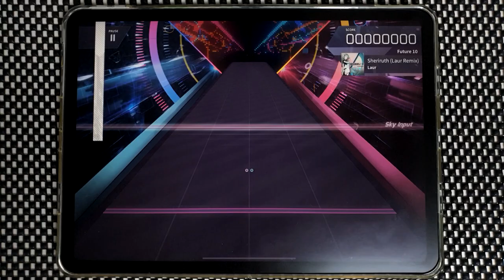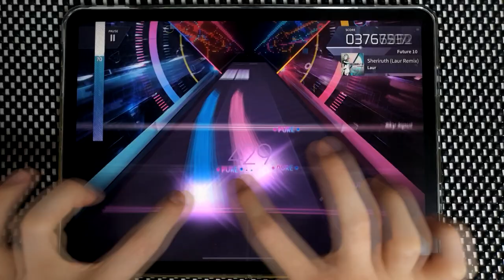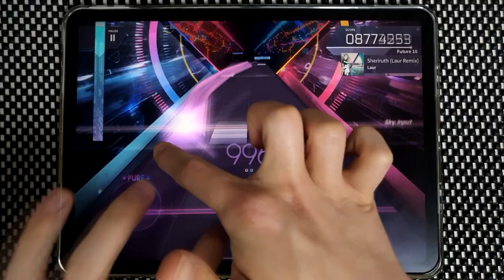【Arcaea】 Sheriruth (Laur Remix) [Future 10] PURE MEMORY (MAX-6)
Arcaea v3.8.1
Laur - Sheriruth (Laur Remix)
Speed: 4.7
Offset: 106

Device:
iPad Pro 11-in. (3rd gen.)  (=Pro 5)
Recording Device:
Galaxy Note 10+
ZOOM H4n